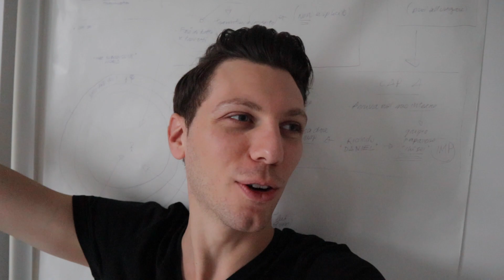LEAVING FABIO | VLOG 35